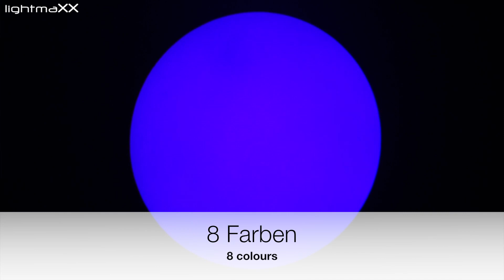lightmaXX Platinum Line EXEO Scan LED 60 Watt Scanner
Neuer hochleistungs LED Scanner mit professionellen Eigenschaften. Die Lichtquelle ist eine 60 Watt  Weißlicht LED und sorgt für eine enorme Light-Power, die es locker mit einem vergleibaren MSD-250 Gerät aufnehmen kann. Bestückt mit einem 3-fach Prisma, motorischer Fokus, drehbaren Gobos und natürlich einem Farbrad mit satten Farben, ist der EXEO Scan ein Vorzeige LED Scanner seiner Klasse.